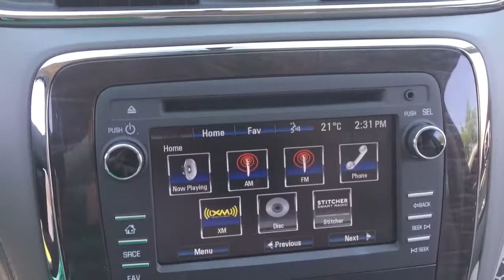Pre-Owned 2017 Buick Enclave Leather FWD Memory Seating Blue Oshawa ON Stock# 180987A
Accident-free, one-owner vehicle! Here is our Pre-Owned 2017 Buick Enclave FWD 3.6L V6 in like-new condition. This vehicle is extremely practical for daily driving, especially with 7-passenger seating. This 2017 model comes equipped with many notable tech features, such as color touch screen, Bluetooth, power liftgate, heated front seats, heated steering wheel, remote vehicle start, rear vision camera, remote keyless entry, steering wheel audio controls, and power locks, windows, and mirrors!

The exterior of this Enclave looks as if it is brand new. The dark sapphire blue metallic is a very good-looking color and looks very sharp. Also, the 19-inch wheels and chrome accents bring the appearance of this vehicle together beautifully.

Likewise, the interior is also like new. The leather upholstery and woodgrain trim altogether look amazing. All seven seats are spacious, providing comfort for all passengers.

Mechanically, this Enclave is in flawless condition. The engine starts quietly, and the transmission shifts seamlessly. The ride quality is exceptionally smooth as well. This SUV is equipped with a 3.6L V6 and a 6-Speed automatic transmission.

At Mills Motors Buick GMC, we want people to feel that they made the right decision to bring their business to us. In fact, we want people to feel great about doing business with us!
"Whatever It Takes" is more than a snappy tagline. It is our promise to our customers, our community, and to each other, that we will do extraordinary and unexpected things to fulfill our obligation of making people feel great. (Uploaded by DataDriver).